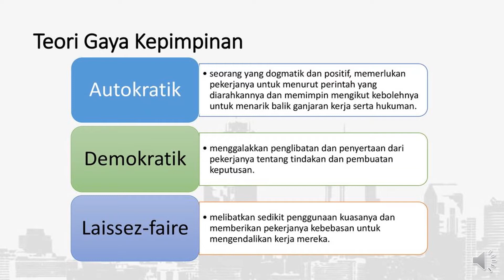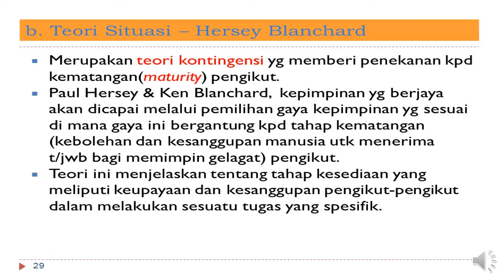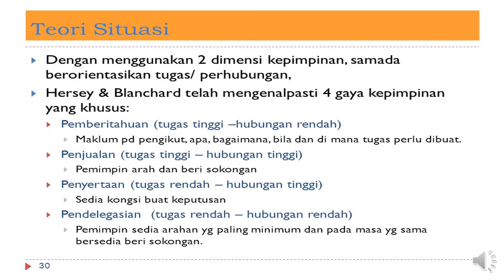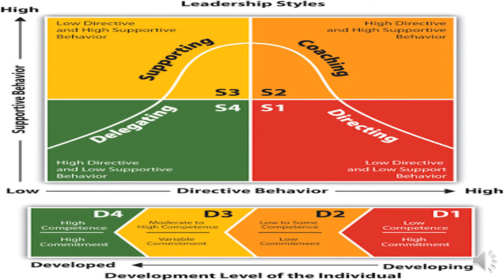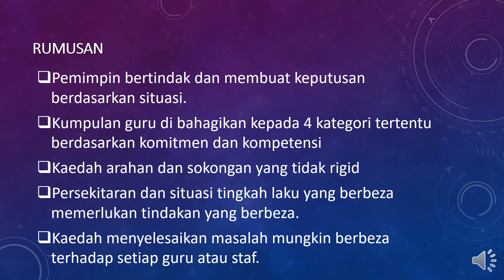Teori Kepimpinan Situasi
Memimpin organisasi menggunakan Profiling Kaki tangan berdasarkan kematangan, komitmen, kompetensi dan kesanggupan sokongan. Gunakan kaedah arahan, Selling, Participating dan delegating utk mempengaruhi kaki tangan melaksanakan tugas mereka.